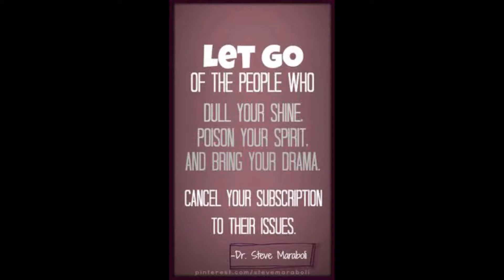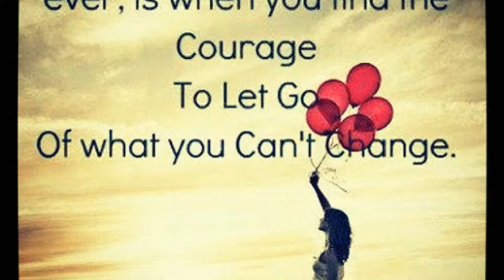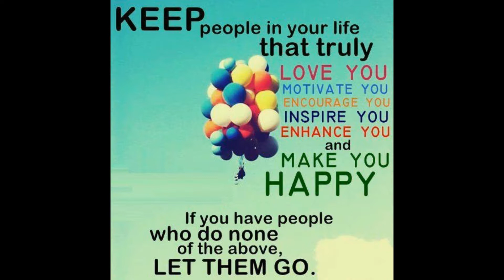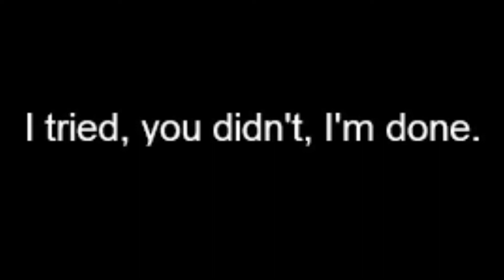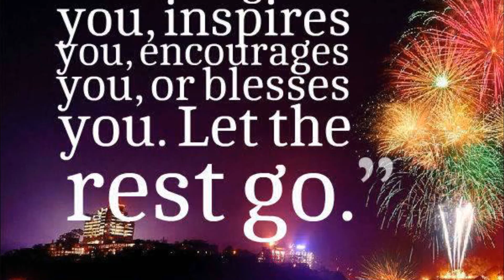LET IT GO MY BROTHER, BY BARON & VERNON JOHNSON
THERE IS A MESSAGE ( HERE )